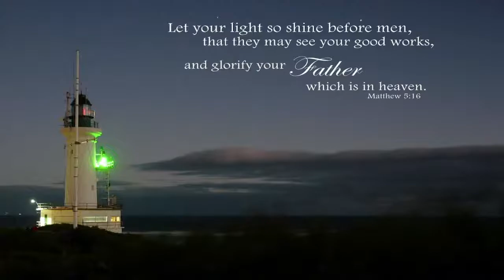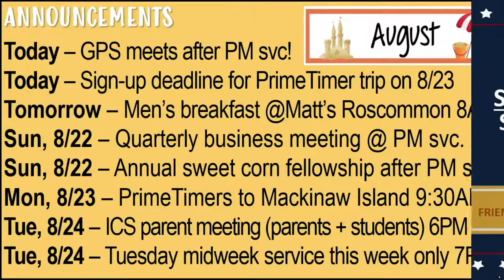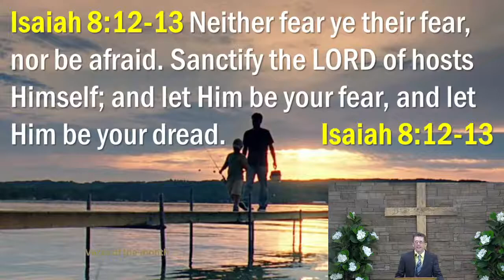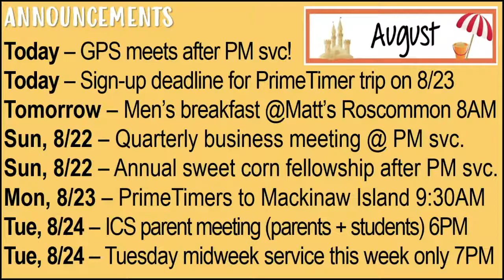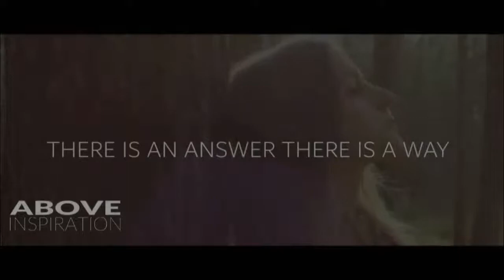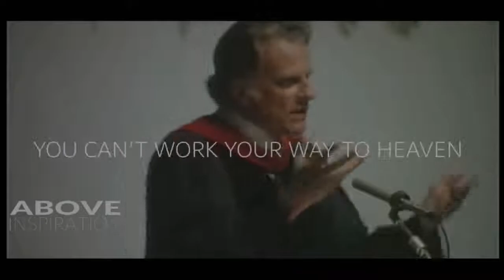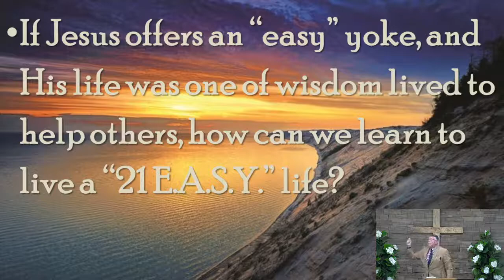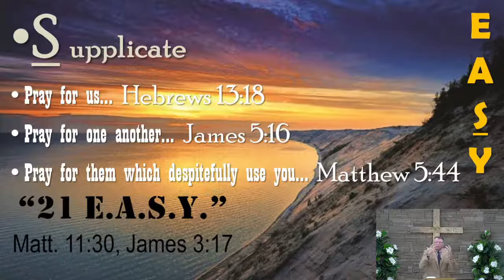21 E.A.S.Y. Pt. 2 08-15-2021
Matthew 11:30
James 3:17
Fighting for faithfulness today and tomorrow...